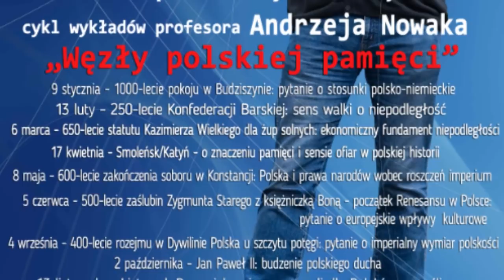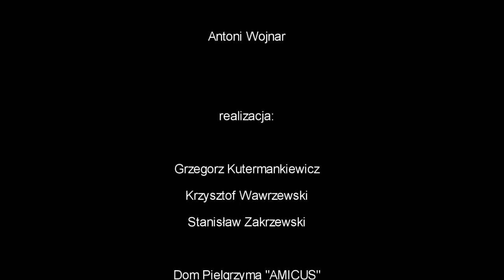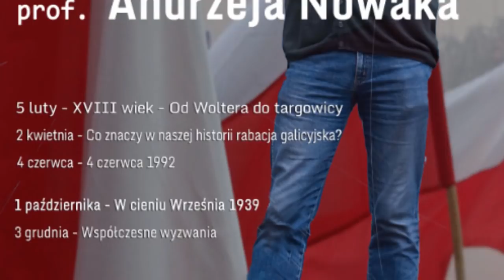Prof. Andrzej Nowak: Niepodległość jako rdzeń polskiej kultury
Ostatni wykład prof. Andrzeja Nowaka z cyklu "Węzły polskiej pamięci:, wygłoszony 4 grudnia 2018 r. w Domu Pielgrzyma "AMICUS" na warszawskim Żoliborzu.

BIBLIOGRAFIA AUTORSKA:

Mistrza Wincentego Kronika polska, oprac Brygida Kürbis, Warszawa 1974

Juliusz Słowacki, Ksiądz Marek (wiele wydań)

Bohdan Cywiński, Baśń niepodległa, Warszawa 2006

Polska poezja patriotyczna, red. Justyna Chłap-Nowakowa, t. 1: Jeszcze Polska... , Kraków 2017 i (już niemal) t. 2: Nie zginęła, Kraków 2018/19